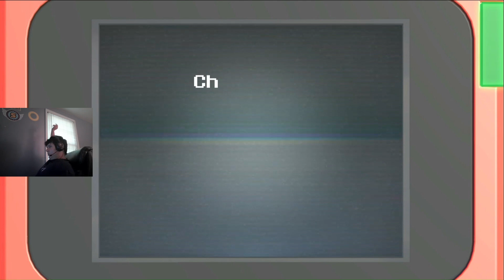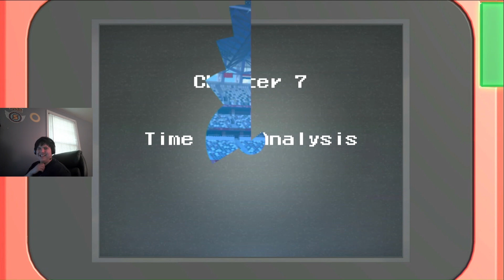Sonic And Mario at the Olympic Games Tokyo 2020 (1080p) Part 2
this took long to upload